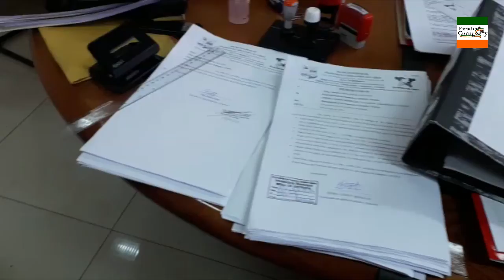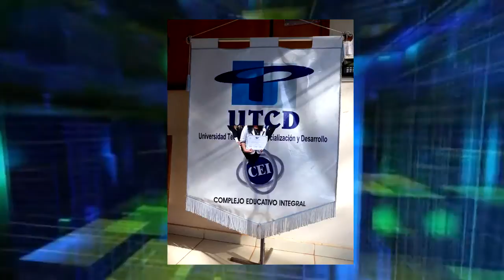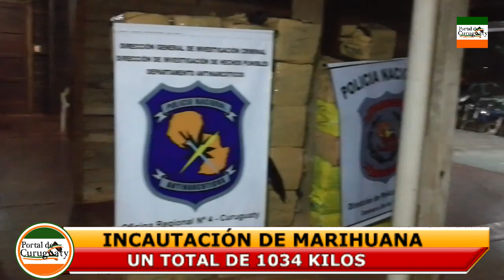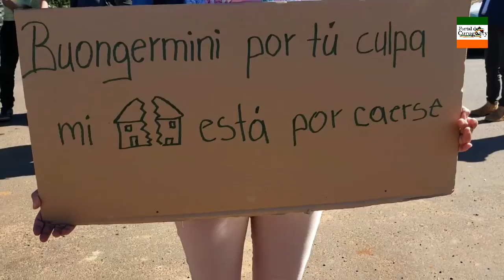PROGRAMA DEL 8 DE JUNIO DE 2019 RESUMEN DE NOTICIAS POR CABLE VISIÓN CURUGUATY